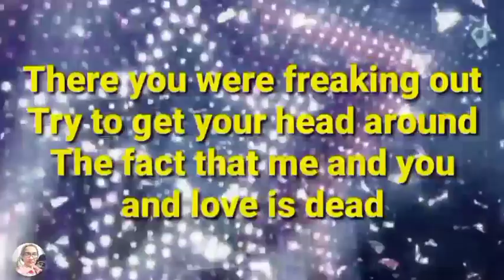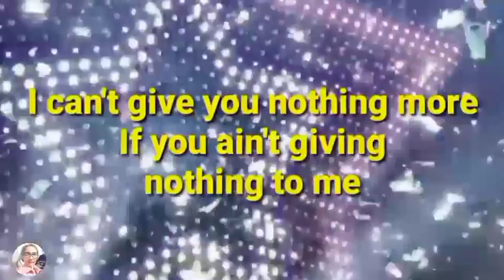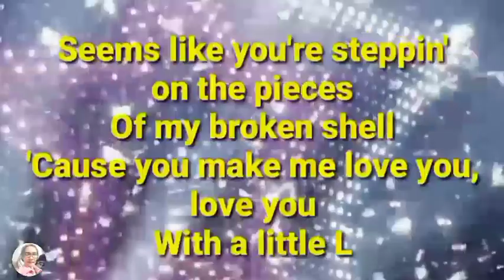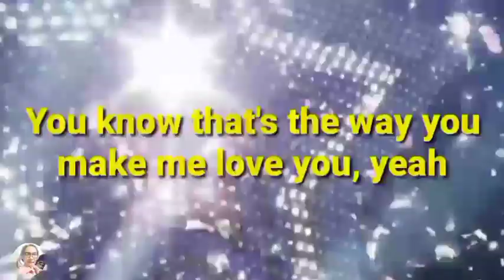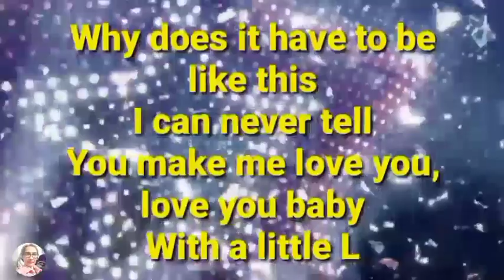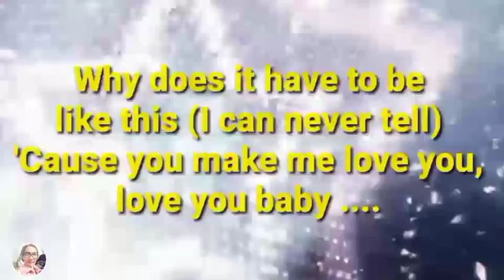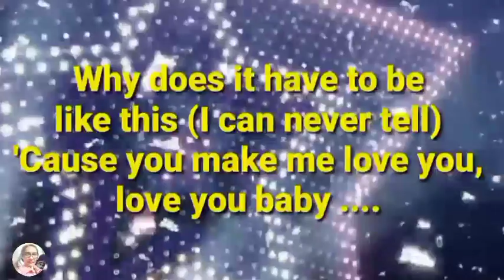LITTLE "L" by Jamiroquai sang by Anton 👑 Anne